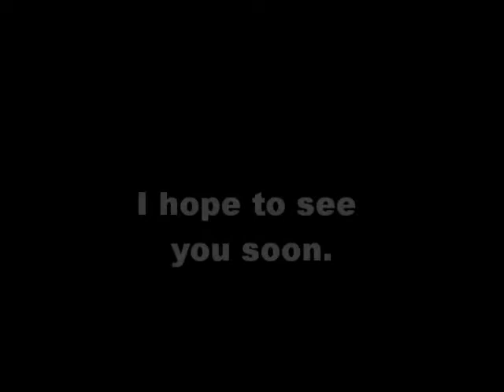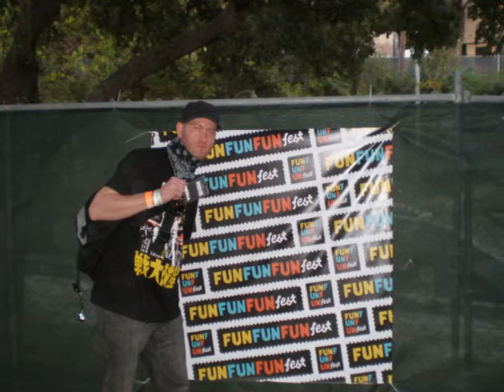Goodbye Austin 2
A few pictures of friends that we will miss